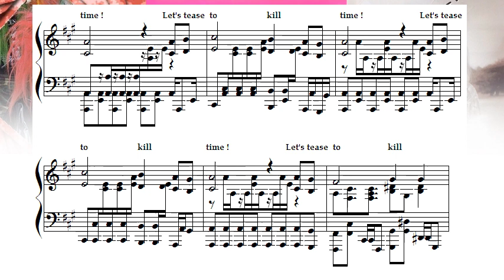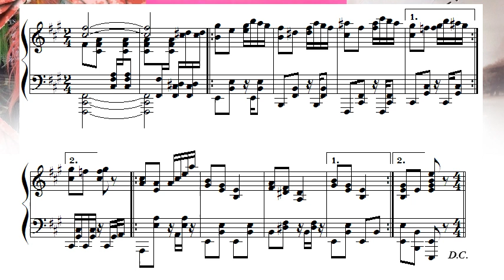COLOR - KILL TIME - ピアノソロ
V系黎明期バンド、COLORによる1988年リリースのインディーズ1stアルバムCD・LP「激突!!」より、1曲目「KILL TIME」をピアノソロアレンジしてみました。
「激突!!」は1990年に再販、2002年にリマスター盤がリリースされています。メジャーデビュー盤の「ASK THE ANGELS」に比べてこちらのアルバムの方が評価が高いです。
Kill Time = 暇つぶし、Tease = からかう の意味で、サビの「Let's tease to kill time!」は「暇つぶしにおちょくってやろうぜ」ということですね。

妃阿甦も2005年にこの「KILL TIME」をカバーしています。

歌詞カードの記載にバラつきがあり、いろいろ調べてみましたが歌詞の一部が不明です。
KILL TIME

It's last wednesday afternoon I saw a huge guy like a kong in the downtown
推測(?)：[He is laughing and dirty nasty with snot ____]

Let's tease to kill time !

All of the trouble comes from me that I feel
he is really foolish
(Hey) Aren't you gonna [me(be?)]
I'm gonna to all right
he rush into me with crying

He is notorious in the downtown
He is just called "Mr. Blacky hand"
and at last
we are knocked out
by him with my friend

He is a fopping huge guy
he is a very very strong man
against death [and(?)] punch kick punch kick
& Hummer & knife

nothing can kill him nobody can stop him

【アメーバブログ】ピアノでCOLORのKILL TIME